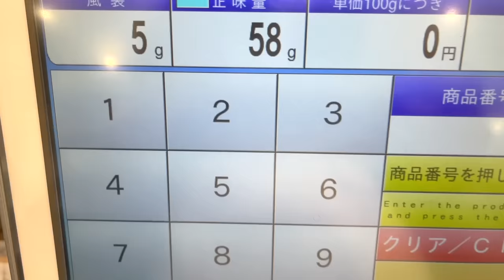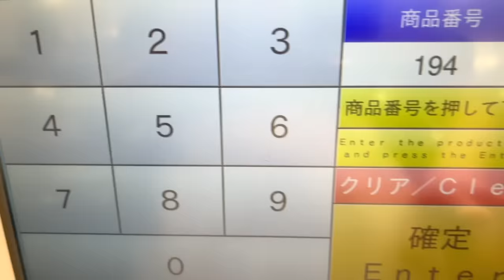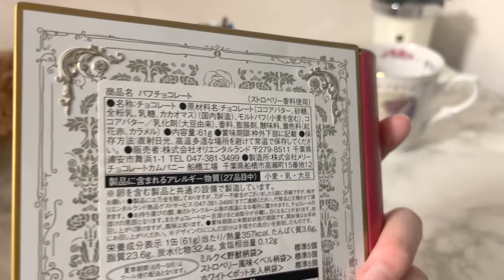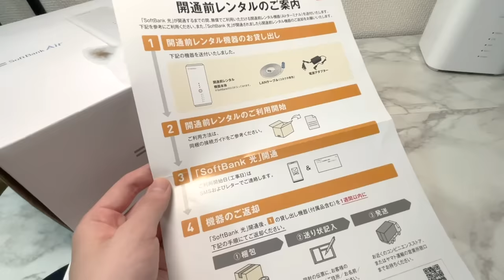【梅雨を乗り切る食事】お弁当を作って雨の日に出勤する1人暮らしOLのVLOG｜ What I eat as a Japanese office worker Summer edition🍨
宜しければONにしてご覧ください☺

都内で一人暮らしをしている会社員の日常VLOGです🏠

お弁当を作って出勤した日と休日の一日をまとめました☺
雨の日が続いたり、晴れ間があったり、空が真っ暗になって肌寒さを感じたり・・・
梅雨らしいお天気のこの頃ですね。
体を冷やす夏野菜や冷たい食べ物を食べる日が多かったので、生姜を入れた豚汁をもって仕事に行きました🍱
冷房で冷えた体がポカポカ温まりました🥰

雨が心配ですね☔皆様のご無事を祈っています。
ご飯を作って美味しく食べて、梅雨も乗り越えていきたいと思います🍉

▶CHAPTER
00:00 lunchbox
06:10 shopping
07:29 unpacking
09:30 teatime
11:06 breakfast
15:53 walking
17:11 dinner
22:22 teatime

▶RECIPE
🍚そぼろ丼（2人分）
鶏ひき肉120ｇ、ショウガひとかけ、醤油大さじ１、砂糖小さじ２、みりん小さじ２
卵二個、砂糖大さじ１と1/3、塩小さじ1/5
🥕豚汁（4人分）
豚バラ肉200g、人参1本、ゴボウ1本、こんにゃく1/2、ごま油大さじ1/2、だし汁1000ml、みそ大さじ３、ネギ適量

▶TOOLS
お弁当箱、水筒、お箸セット：Afternoon Tea Living
グレーのエプロン：FrancFranc
木のスプーン：ナチュレカトラリー